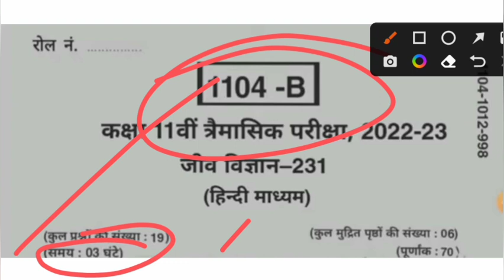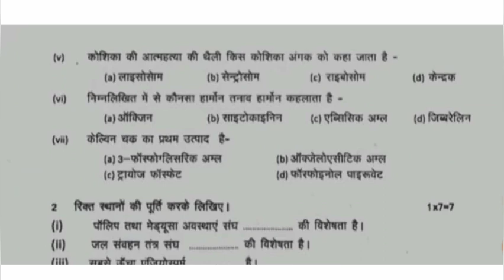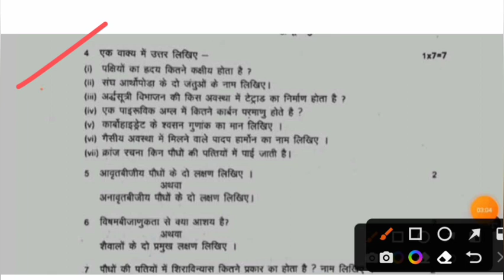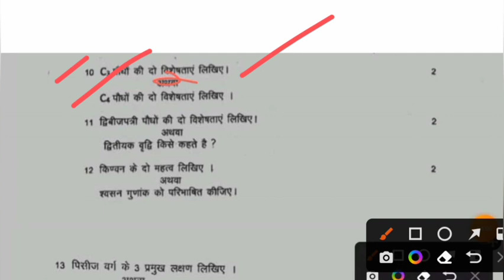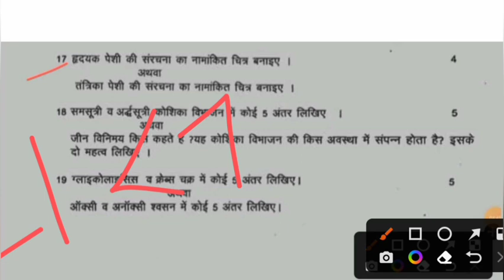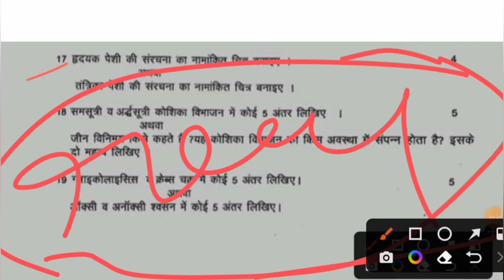Class 11th biology trimasik pariksha paper 2022-23/कक्षा 11वीं जीव विज्ञान त्रैमासिक पेपर 2022-23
हेलो दोस्तो स्वागत है आपका अपने यूट्यूब चैनल पर दोस्तों आज की विडियो में हम आप सभी दोस्तों के लिए लाया हूं एमपी बोर्ड कक्षा 11वीं त्रैमासिक परीक्षा पेपर 2022-23

कक्षा 11वीं जीव विज्ञान त्रैमासिक परीक्षा पेपर 2022-23
💯 असली पेपर 💯

एमपी बोर्ड त्रैमासिक परीक्षा पेपर 2022-23
त्रैमासिक परीक्षा पेपर 2022-23
जीव विज्ञान विषय त्रैमासिक परीक्षा पेपर 2022-23
Mp Board Class 11th traimasik Pariksha paper 2022-23
11th biology traimasik Pariksha paper
class 11th traimasik Pariksha
viral paper class 11th biology
board exam paper 2022-23
traimasik Pariksha paper 2022-23 mp board